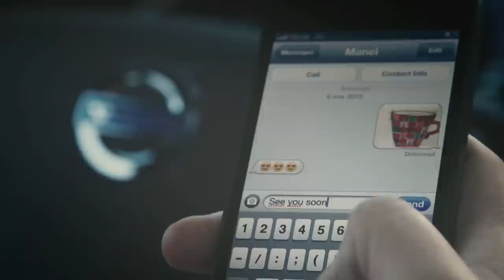Volvo initiates world unique Swedish pilot project with self-driving cars on public roads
Volvo Cars will play a leading role in the world's first large-scale autonomous driving pilot project in which 100 self-driving Volvo cars will use public roads in everyday driving conditions around the Swedish city of Gothenburg. The ground-breaking project 'Drive Me -- Self-driving cars for sustainable mobility' was officially launched during a press conference in Stockholm on December 2, 2013. Speakers in the video are Håkan Samuelsson, President & CEO of Volvo Cars; Erik Coelingh, Technical Specialist at Volvo Cars; Claes Tingvall, Director of Traffic Safety at the Swedish Transport Administration; and Catharina Elmsäter-Svärd, Swedish Minister for Infrastructure. B-roll material is available at request